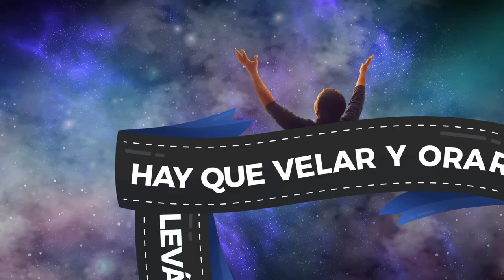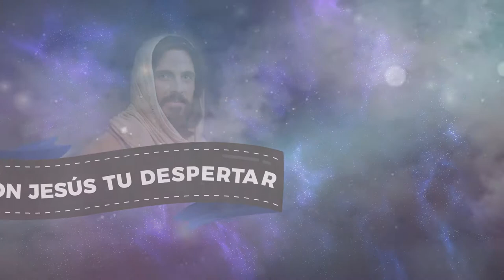Himno Tema Despertando con Jesús - Pr Jehomar Peña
Despertando con Jesús - Pastor Jehomar Peña todos los días a las 5:00AM en vivo por el canal  @MinisterioDespertandoConJesus